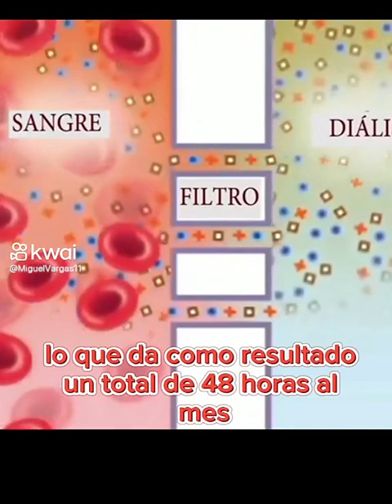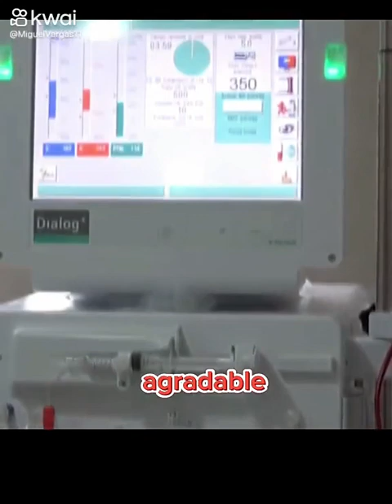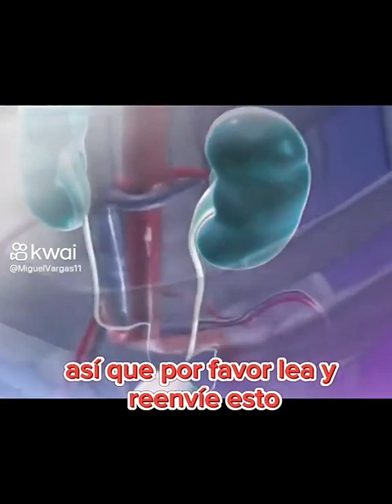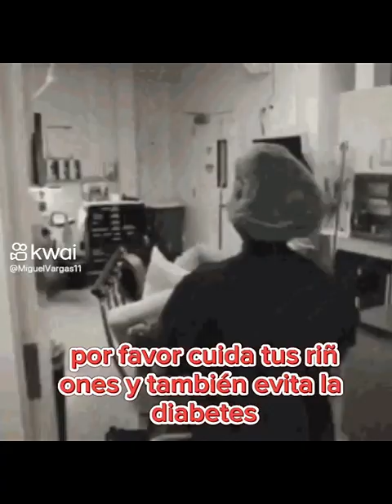Consecuencias No Orinar a tiempo